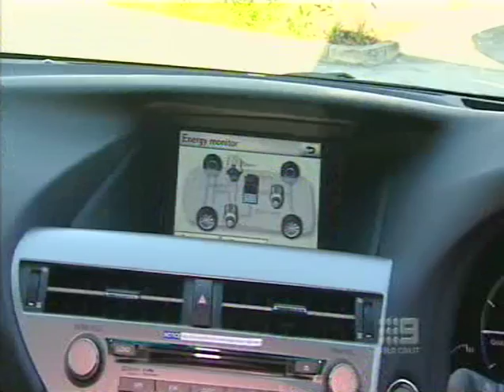Hybrid Cars and new electric technology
Lexus Australia recently announced an 8 year or 160,000km warranty on their 4th generation Hybrid vehicles.

Gold Coast Taxi company is introducing hybrid cars into their fleet as a result of consumer demand and cost savings.

Eco Reporter Pam Ellis also discovers new electric battery recharge stations due to be available in Australia from 2012.

First aired: 19 August 2009